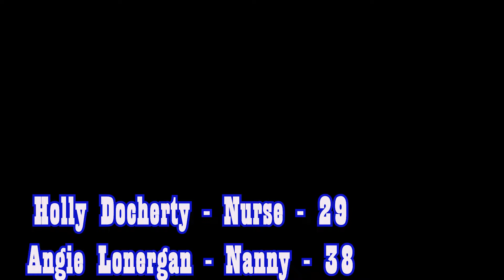JOUR2000 V5 Video Package Reno Gal's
A registered Nurse and Nanny by trade, Angie Lonergan, 38 and Holly Docherty, 29, two single Northside girls, took up renovating as a hobby during the pandemic. Achieving huge success in the property market, this female renovation power duo, shared their journey and huge success in the property market with us thus far.